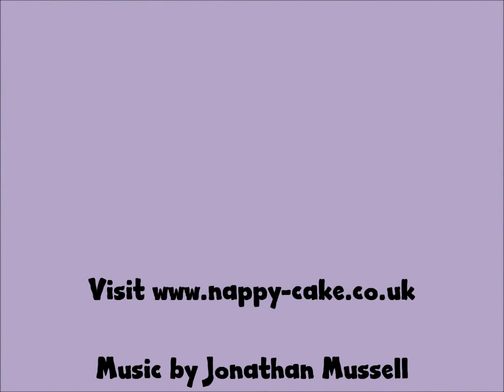Nappy Cake Country Greece